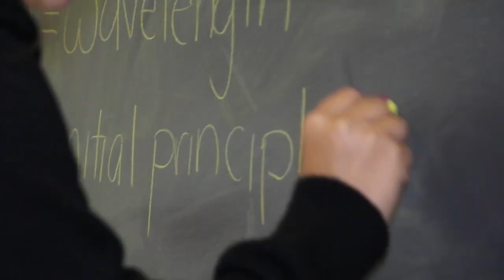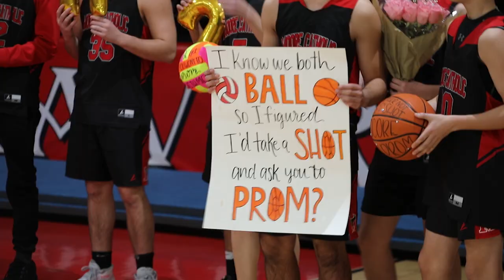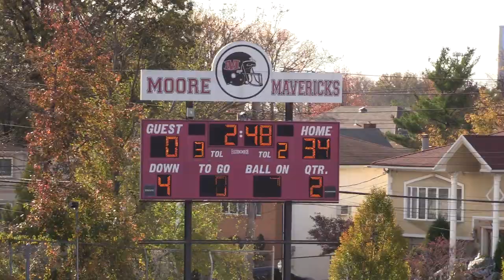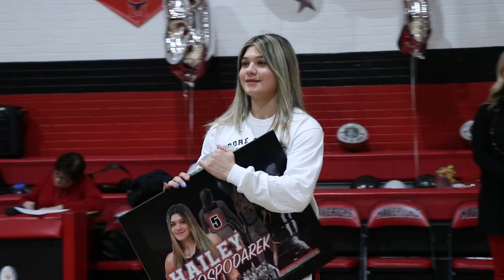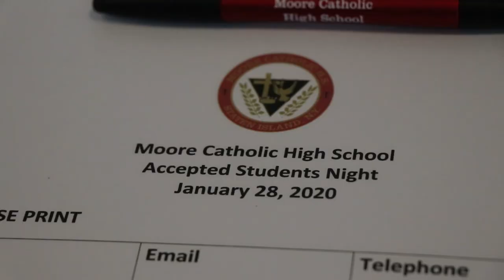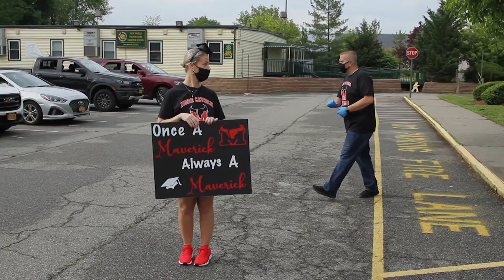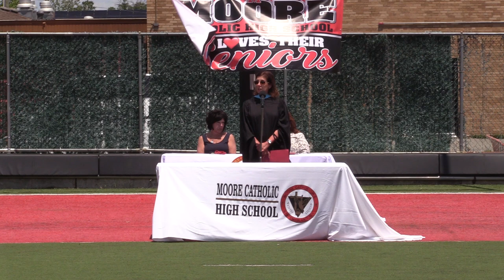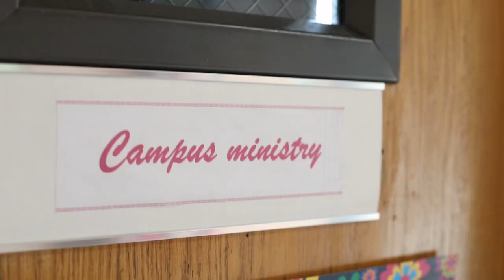Moore Catholic High School: 2020 VideoYearbook